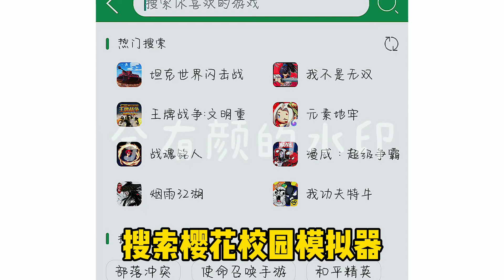樱花校园模拟器：樱校又更新了➕更新方法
柠萌仙女呀